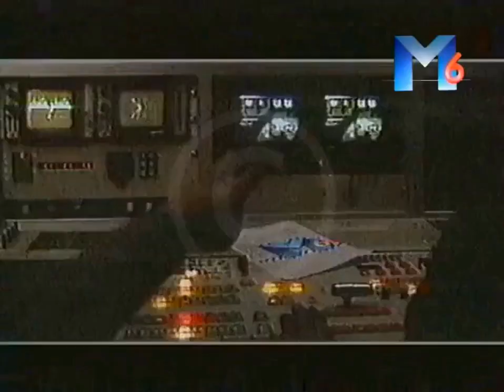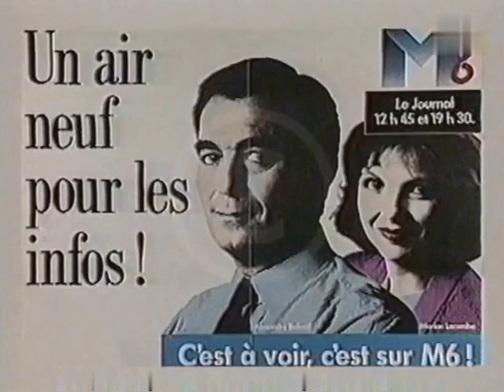M6 (Métropole Télévision) - clip de lancement (sous-titré) - 01/03/1987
Clip de lancement de M6 (Métropole Télévision), diffusé le 1er mars 1987. Vidéo sous-titrée.

Source: RTL Canal 21 (Dailymotion)